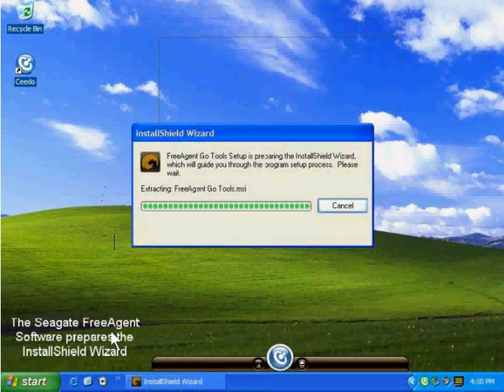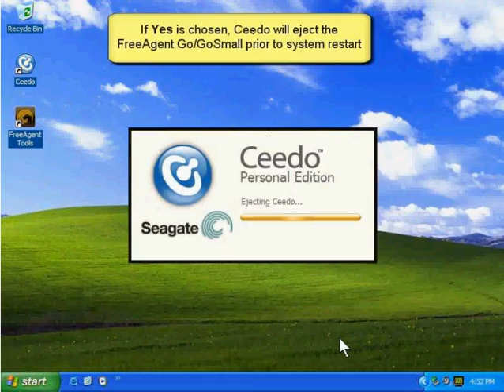FreeAgent Go Installing FreeAgent Go Tools from a Windows XP computer